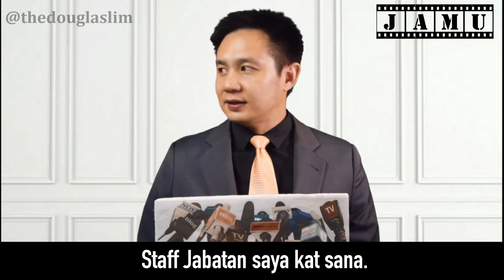JAMU #1 - JOHN WICK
Just a silly video about Jabatan Muvi (tak wujud) dan KS-Holenya La Tuk Si Abdullah. Basically it's a pun joke - lawak perkataan.

Kalau you ada apa2 idea untuk movie2 yang mesra PKP, MCO, Kuarantin, Lockdown, etc... please write in the comments. For example:
CAPTAIN AMERICANO - Hero buat kopi